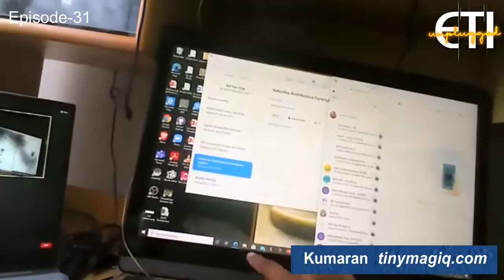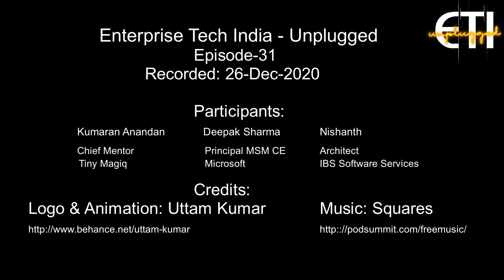ETI-Unplugged: Episode 31: Is the Cloud really removing all the hardware from the enterprise?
Kumaran, Deepak and Nishanth discuss, what is happening to the on-prem data centre? Servers are definitely slowly losing to the cloud. In the Covid scenario, developers are missing the desktop setup, especially the ergonomics of a big screen and the raw compute available at your fingertips. Network hardware spending is likely to go up. Networks are going to reach the level of a utility where reliability is expected and delivered. The virtual desktop/thin clients supported by cloud based solutions will start becoming increasingly common place.